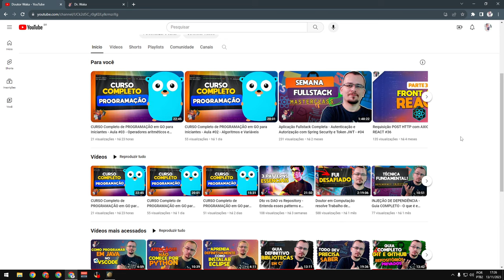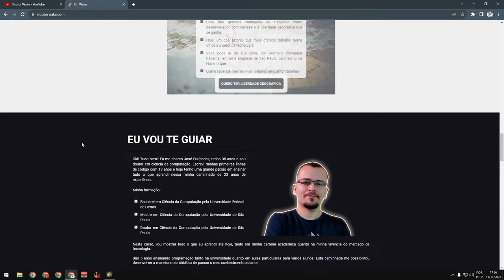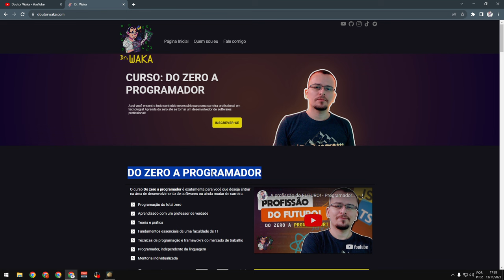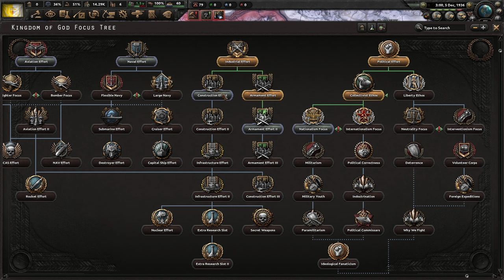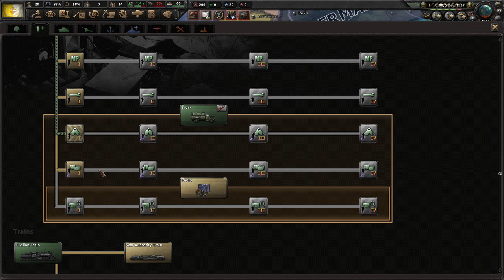VOCÊ NUNCA VIU ESSA NAÇÃO! - HOI4 Papal States #01 - Gameplay PT BR